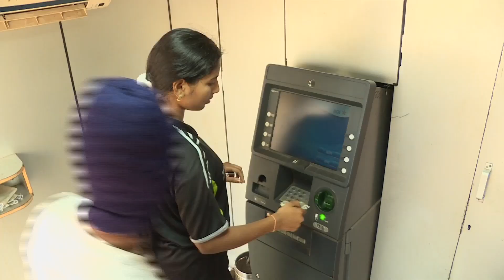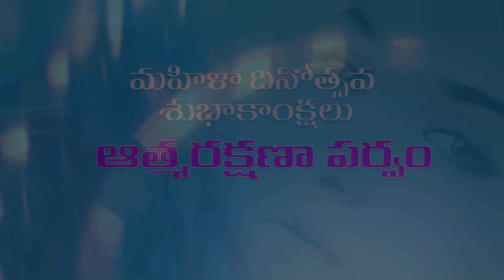Girls Safety Martial arts Indian Self-Defense Coach Master Prabhakar Reddy Nellore +91 9849465401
Learn Martial arts Self-Defense Training Camp
Kung-fu World Best Shaolin Warrior Monk Shifu Master Prabhakar Reddy
Master Prabhakar Reddy
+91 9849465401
Sifu Master Prabhakar Reddy  International Shaolin Temple Master Prabhakar Reddy Nellore Tai chi classes training camp
Best Kung-fu training camp India Wushu weapons
Tai chi Training Camp in Teach Master Prabhakar Reddy
International Martial arts Expert Trainer Shifu Master Prabhakar Reddy is a Trained China,Japan,Thailand,Malaysia,Sri Lanka,Indian Martial arts.
69 World Records holder Master Prabhakar Reddy
He Teach Now Special Training In India. Hostel Facility Available.
and More.
Hyderabad Karate black belt ladies Kung-fu weapons training camp Master Prabhakar Reddy
Secunderabad Wing chun Kung-fu warrior training
Vijayawada Karate black belt training camp
Ongole Kung-fu warrior training camp
Nellore city Karate black belt weapons training camp India Shaolin Temple Kung-fu